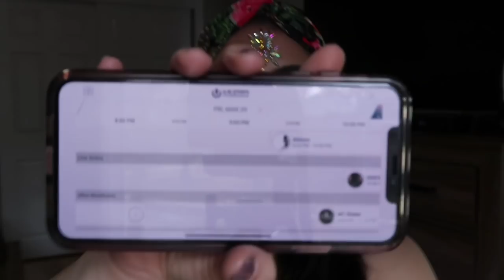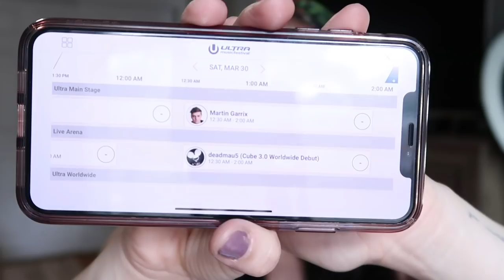My Ultra Miami 2019 Set Time Recommendations!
Hey guys! Ultra Miami festival is only a few days away (!!) which means it's time to figure out what artists you're going to see, and unfortunately, what set conflicts there are. In this video, I broke down what my set schedule would be in the hopes that this video helps you guys decide what artists to see!

About Me:
👯‍♂️Raver
📸YouTuber
💁🏻‍♀️ Age: 29
♓️ Pisces
🏠 New Jersey